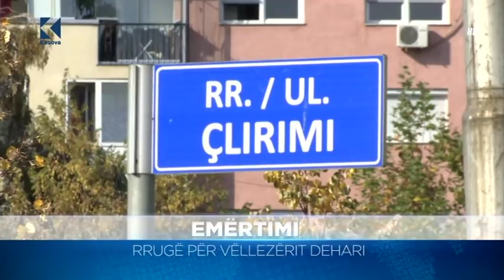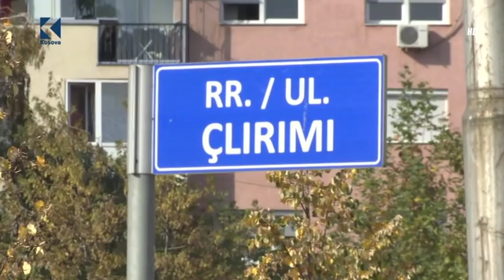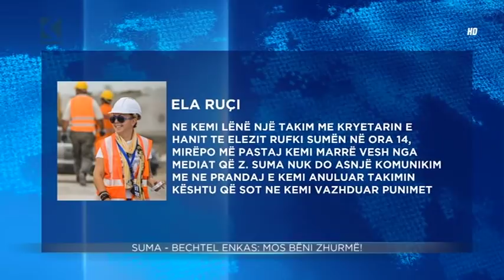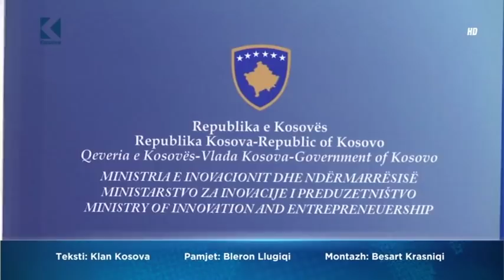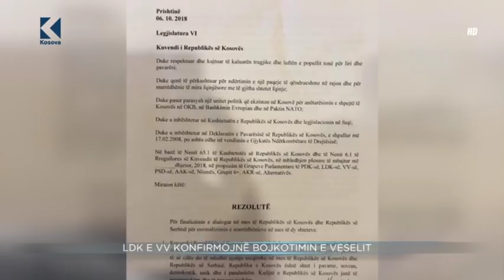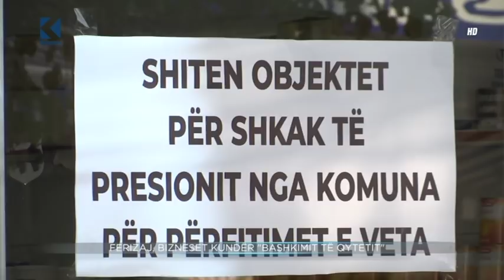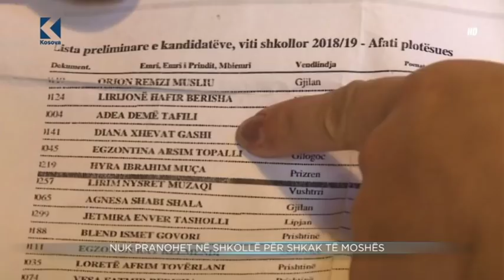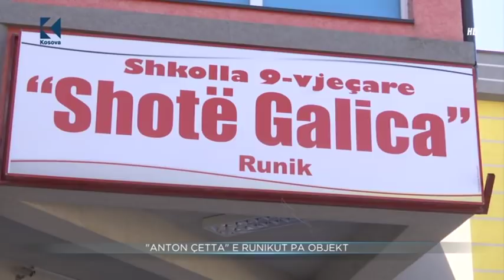Lajmet 20:00 - 12.10.2018 - Klan Kosova